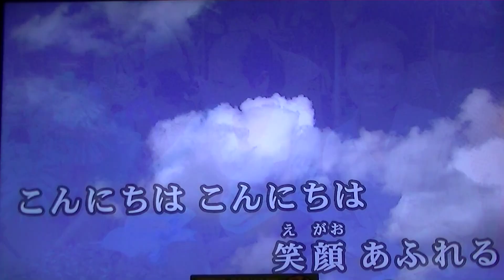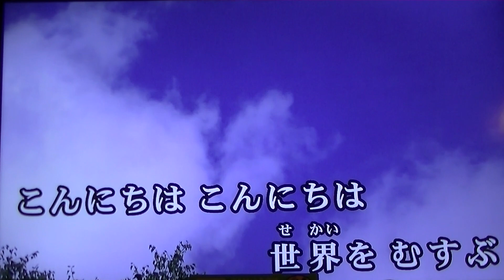00039 世界の国からこんにちわ！ cover 中村周二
1970年三波春夫さんのヒット曲